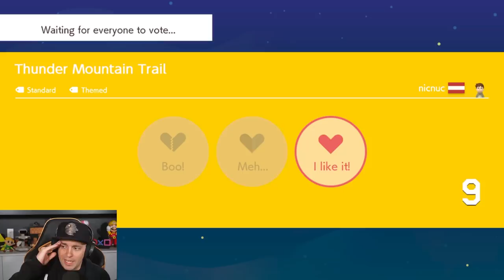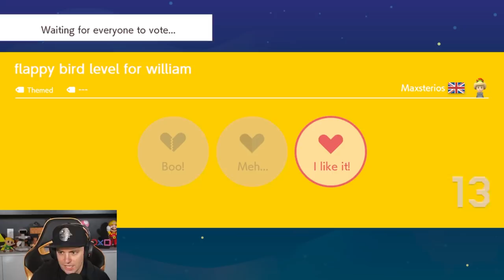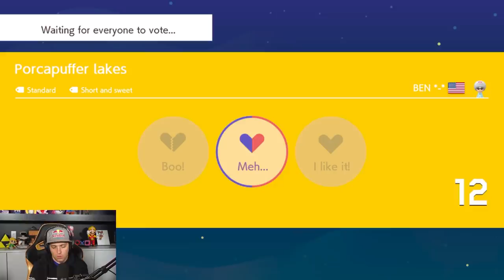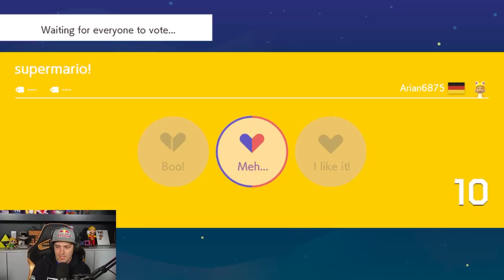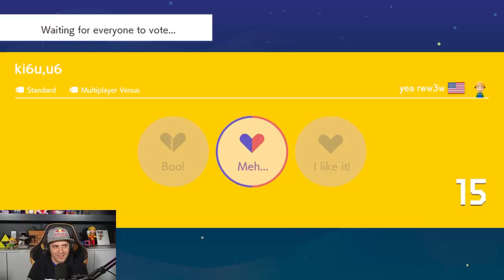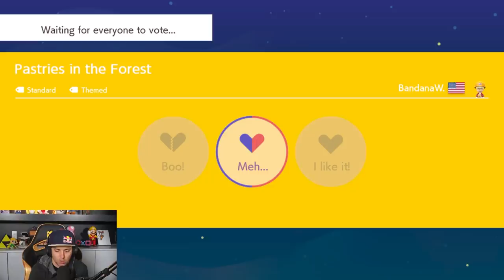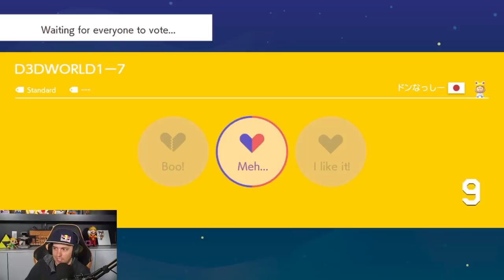Big Brains Squash Puny Marios! Vs Mode #39 Super Mario Maker 2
We're got a big brain and we have to use it to win. The biggest brain play? DEFENSE!

Streamed 11-15-19